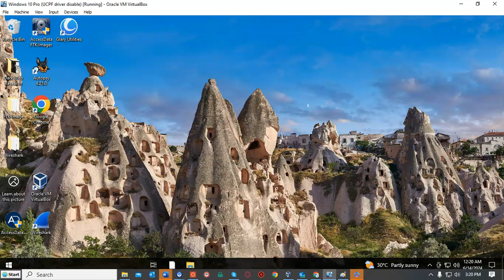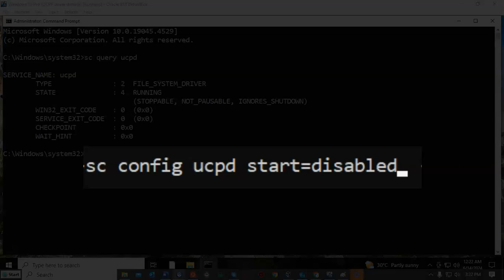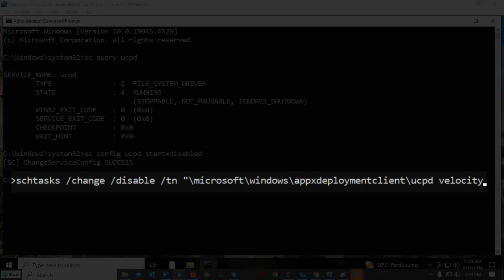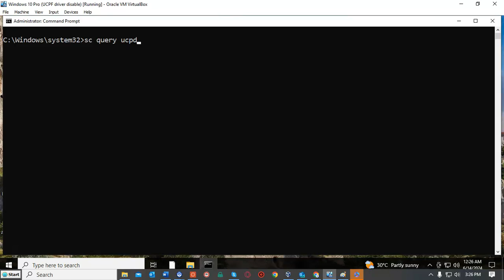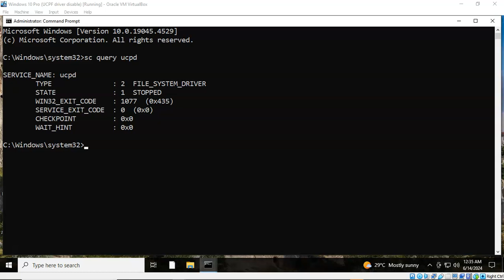How to Disable Microsoft’s new UCPD Driver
Commands used in this video:
sc query ucpd
sc config ucpd start=disabled
schtasks /change /disable /tn "\microsoft\windows\appxdeploymentclient\ucpd velocity